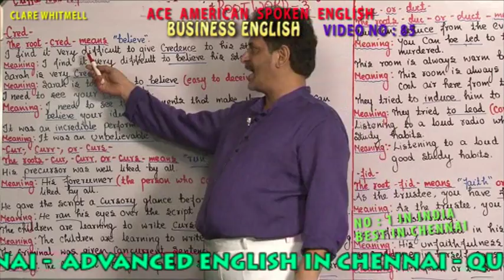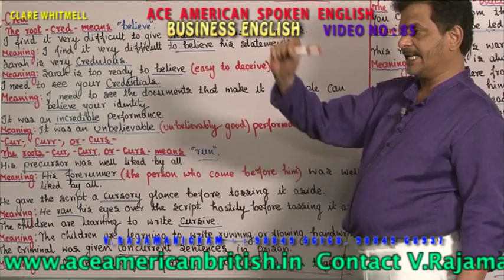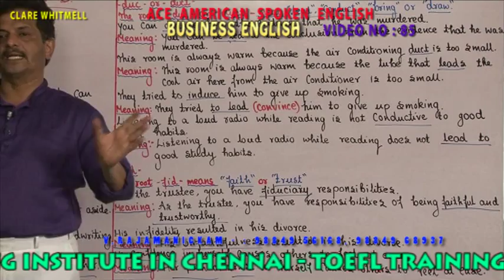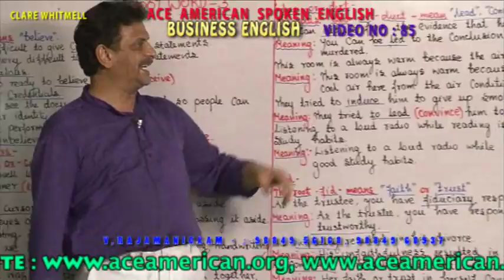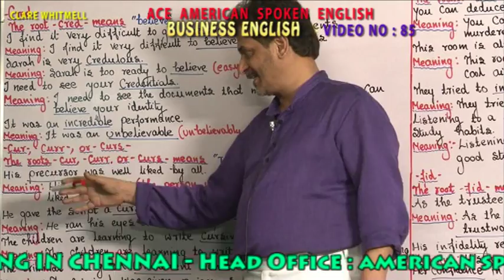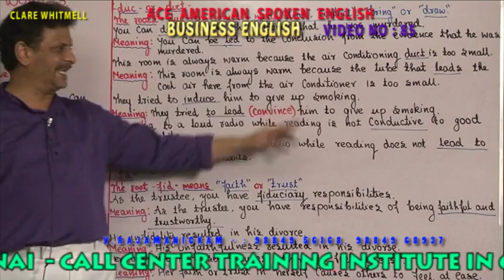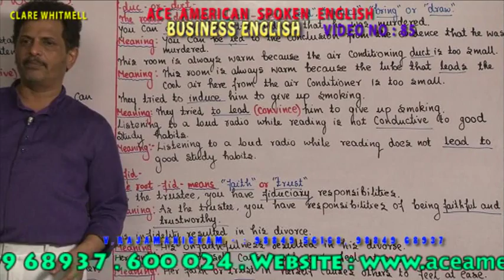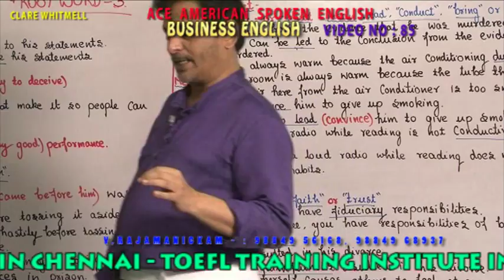BUSINESS ENGLISH VIDEO 085